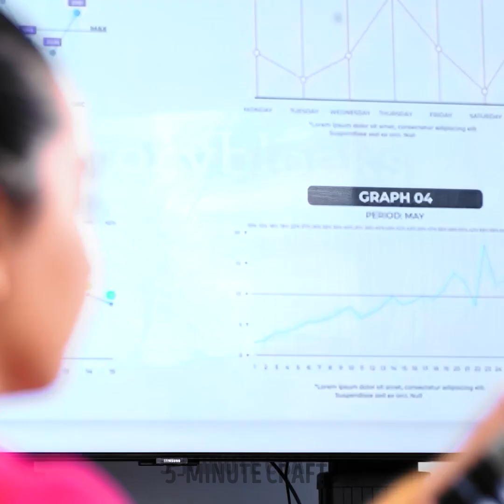Best Beach and Outdoor Hacks for Perfect Summer Days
🌴💪 Get ready to beat the heat, conquer unforeseen obstacles, and turn any vacation emergency into a memorable adventure!

TIMESTAMPS:

0:01 How to make a DIY outdoor toilet
1:37 Beach hack for pregnant ladies
3:40 Bra trick
6:20 Transform your old washing machine into your new barbecue grill

🌊 Don't leave home without these game-changing tips that will ensure smooth sailing from start to finish. Join us on this journey of vacation triumphs and let's make your summer dreams come true! 🌞✨